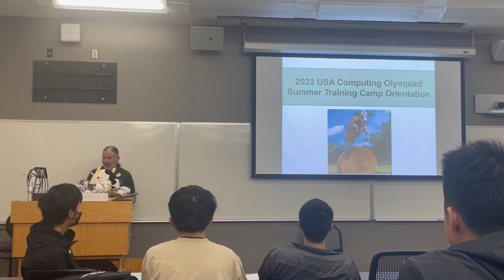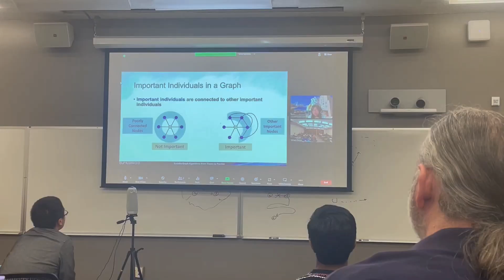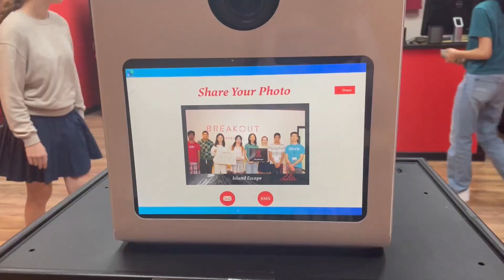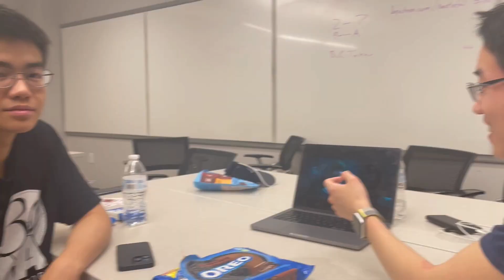USACO Camp | vlog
USACO (the USA Computing Olympiad) is a high school competitive programming competition. This is my vlog from the 2023 USACO training camp, held for USACO finalists yearly. Thank you again to Professor Brian Dean, the USACO coaches, and everyone I met at camp :)